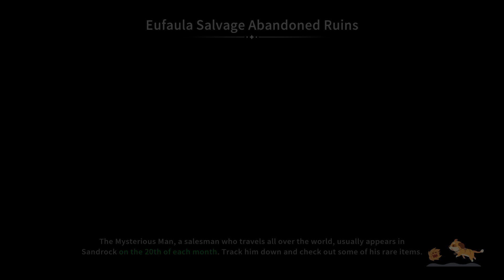Pablo's Secret Designs!! - My Time at Sandrock - Part 20